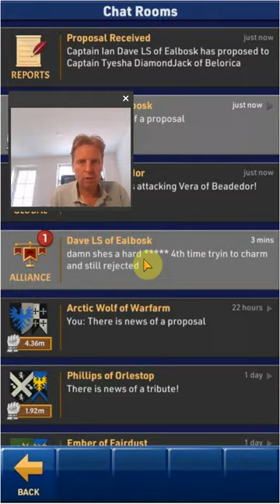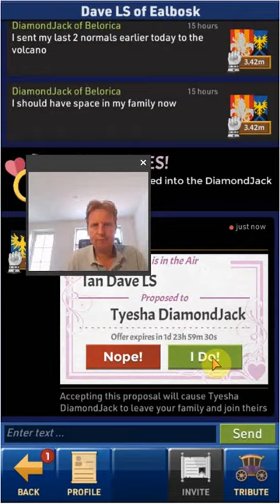Kingdom Maker - Getting Higher Quality Nobles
Tips for getting higher quality nobles in Kingdom Maker. for more videos, guides, data and tools.